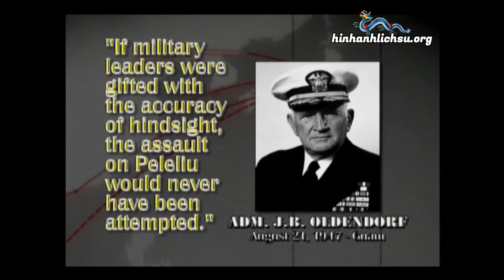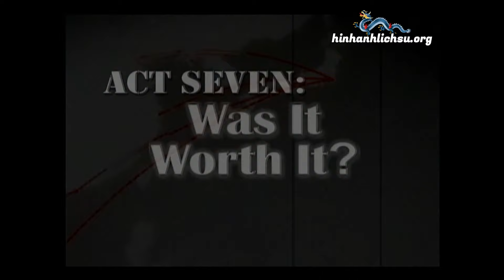Phim tài liệu: Chiến tranh thế giới thứ hai - Tập 10: Trận Peleliu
Peleliu được xem là mối đe dọa chính đối với cuộc đánh chiếm Philippines của tướng Douglas MacAr- thur, sân bay tại đây sẽ cho phép phi cơ Nhật tấn công vào các tàu đổ bộ và yểm trợ của Mỹ và uy hiếp quân linh khi họ đã đặt chân lên đất Philippines. Theo quan điểm của tướng MacArthur, 11.000 quân trú phòng tại đây phải bị tiêu diệt trước khi lực lượng của ông ta có thể tiến quân vào mục tiêu chính mà

không bị cản trở. Vì thế, chiến dịch Peleliu là hợp lý về mặt chiến lược. Cuộc chiến ở Peleliu đã trở thành bước ngoặt trên chiến trường Thái Bình Dương khi quân Đồng Minh dân làm chủ chiến trường Philippines, và sau những cuộc đọ súng trên từng góc phố Manila, quân Nhật đã hoàn toàn rơi vào thế bị động, phải rút lui. Và sau đó là cuộc chiến lớn nhất, đảm máu nhất trên Thái Bình Dương: đảo Iwo Jima, nơi diễn ra hình ảnh nổi tiếng “ngọn cờ cha ông”.